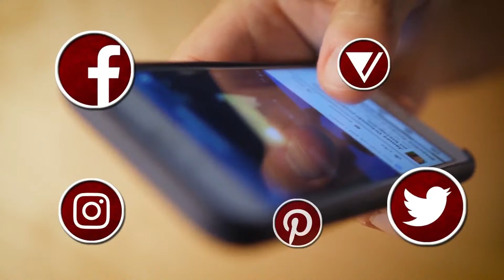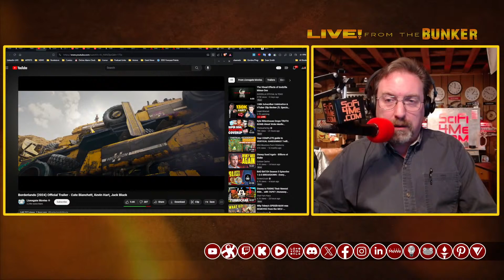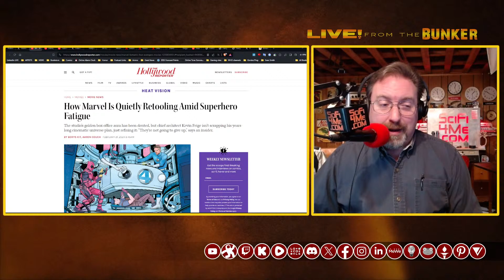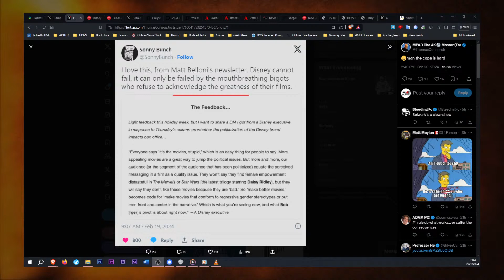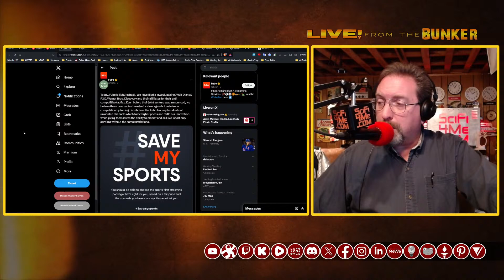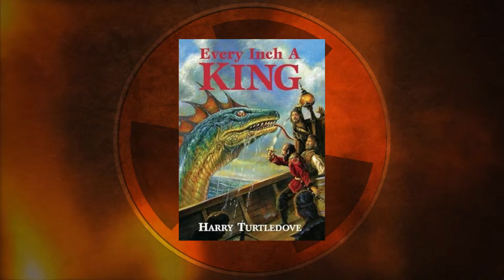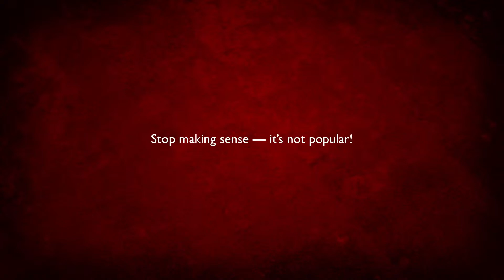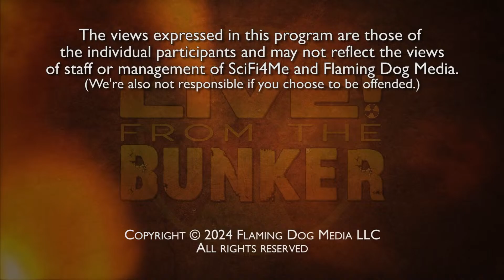Live From The Bunker 658: Rewriting History with Harry Turtledove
Harry Turtledove is back with a new book -- THE WAGES OF SIN -- that examines the question of what would have happened had the HIV virus run rampant in 19th Century England...